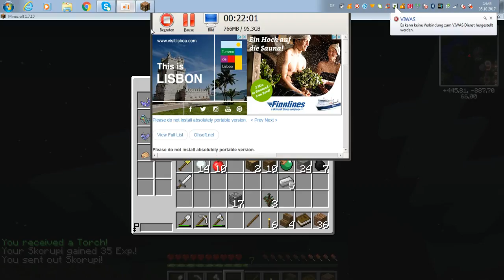Pixelmon Online | Folge 2 | Die Basis nimmt Porm an